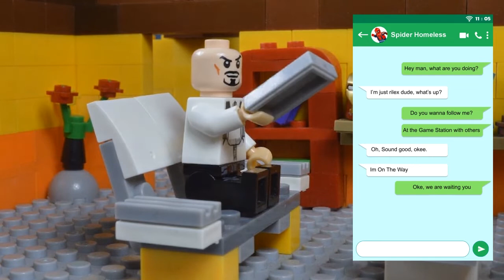LEGO AVENGERS ARCADE (SHORT VERSION) - Stop Motion Animation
LEGO AVENGER ARCADE (SHORT VERSION) - Stop Motion Animation

Hello Everybody, we are undrwave and This is Our  Video Stop Motion Animation on Youtube , I gave the title of this video "Lego Avenger Arcade" but this is short version,  i hope you enjoy with our video, and wait a full version, thank youu..

Thank you and see you next videos :D